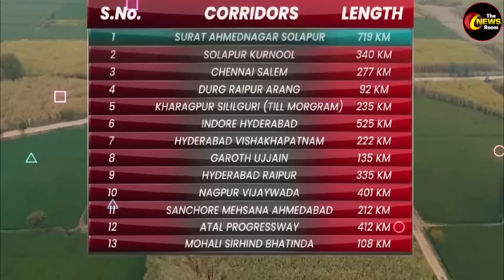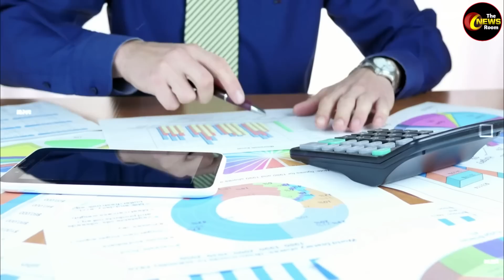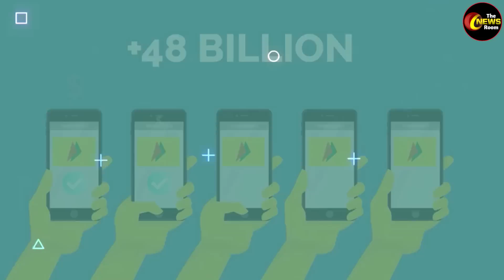प्रधानमंत्री नरेन्द्र मोदी 10 मेगा प्रोजेक्ट्स | Prime Minister Modi | Megaprojects of India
इस वीडियो में, हम प्रधानमंत्री नरेंद्र मोदी के नेतृत्व में भारत की कुछ सबसे बड़ी और सबसे महत्वपूर्ण मेगा परियोजनाओं के बारे में बात करेंगे।

इंफ्रास्ट्रक्चर प्रॉजेक्ट्स से लेकर नए इंडस्ट्रियल जोन तक, इन मेगाप्रोजेक्ट्स का भारत के भविष्य पर बहुत बड़ा प्रभाव पड़ेगा। इन परियोजनाओं और उनके महत्व के बारे में जानने के लिए यह वीडियो देखें!

यदि आप भारतीय संस्कृति या राजनीति में रुचि रखते हैं, तो यह वीडियो अवश्य देखें। हम भारत में कुछ सबसे महत्वपूर्ण मेगाप्रोजेक्ट्स पर चर्चा करेंगे और देश के लिए उनका क्या महत्व है। आर्थिक विकास से लेकर पर्यटन तक, इन परियोजनाओं का भारत पर दीर्घकालीन प्रभाव निश्चित है!

In this video, we'll be talking about some of the biggest and most important megaprojects of India, led by Prime Minister Narendra Modi.

From infrastructure projects to new industrial zones, these megaprojects will have a huge impact on India's future. Watch this video to learn about these projects and their importance!

If you're interested in Indian culture or politics, then this video is a must-watch. We'll discuss some of the most important megaprojects in India and what they mean for the country. From economic development to tourism, these projects are sure to have a long-term impact on India!